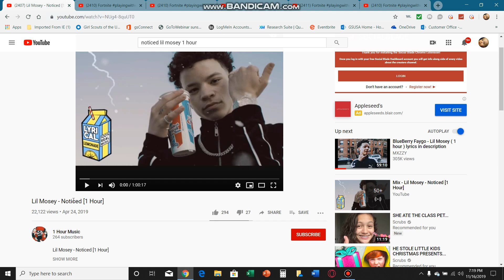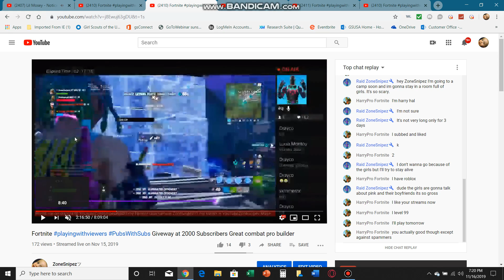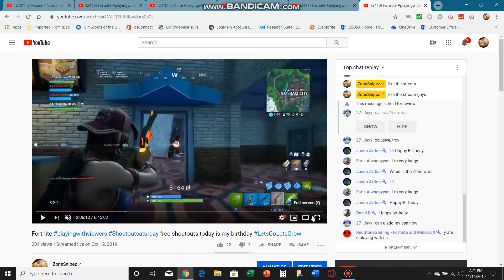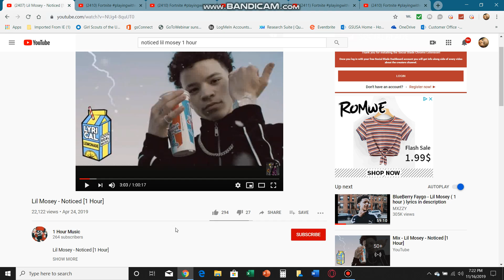No Music Fortnite Montage Goated On Tha Sticks